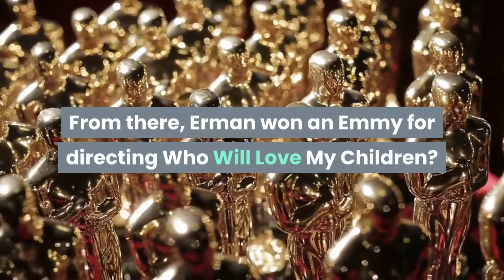John Erman Dies Emmy Winner Who Directed For ‘Star Trek’ ‘Roots’ & ‘MASH’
John Erman, an Emmy-winning director-producer who helmed multiple episodes of such classic TV series as Star Trek, M*A*S*H and Peyton Place along with Part 2 of Roots and much of its sequel miniseries Roots: The Next Generations, has died. He was 85. His friend, Charles Silver of SMS Talent, told Deadline that Erman died June 25 in New York City after a brief illness. Born on August 3, 1935, in Chicago, Erman began his show business career as an actor, including an unbilled role in 1955’s Blackboard Jungle before working extensively as a casting director. His first job in that role was with Jim Lister at Republic Studios in New York, and Erman would go on to work such numerous Hollywood legends from Marlon Brando, Henry Fonda and Olivia de Havilland to Woody Allen, Angela Lansbury and Ann-Margret — with whom he’d have a long-running working relationship. He got his first shot at directing with screen tests and began helming for TV in the early 1960s, working on episodes of The Outer Limits, The Fugitive and Ben Casey. By mid-decade, he was directing multiple episodes of My Favorite Martian, Please Don’t Eat the Daisies, That Girl and The Flying Nun, Peyton Place and The Ghost & Mrs. Muir. He also helmed the 1968 Star Trek episode “The Empath” and a mid-’70s M*A*S*H episode. Erman continued to direct for the small screen as the TV movie and miniseries genres exploded in the mid-1970s. He earned the first 10 career Emmy nominations for “Part II” of Roots, the landmark ABC miniseries based on Alex Haley’s bestseller. Erman went on to direct three parts of the seven-part sequel Roots: The Next Generations, which ABC aired in 1979. From there, Erman won an Emmy for directing Who Will Love My Children? (1983) and scored noms for The Scarlett O’Hara War (1980), A Streetcar Named Desire (1984), An Early Frost (1986) — and the first TV movie concerning the AIDS crisis — The Two Mrs. Grenvilles (1987), The Attic: The Hiding of Anne Frank (1988) and David (1989). He also earned three Emmy noms as a producer, for The Hiding of Anne Frank, David and Breathing Lessons (1994). Erman also won DGA Awards for Roots and An Early Frost and was nominated for Who Will Love My Children? He earned a pair of awards for telefilm The Blackwater Lightship at the 2004 Monte-Carlo TV Festival. Erman also helmed a few features during his long career including Stella (1990), Making It (1971) and Ace Eli and Rodger of the Skies (1973). The DGA said he beat out a young Steven Spielberg for the Ace Eli job. He also served on the DGA’s Western Directors Council from 1980-81 and the Eastern Directors Council from 2001-02. After retiring from the industry, he spent the past few years teaching theater and film appreciation at Fordham and NYU. Erman is survived by his husband, Richard Blair.